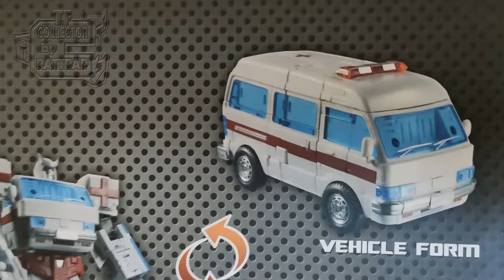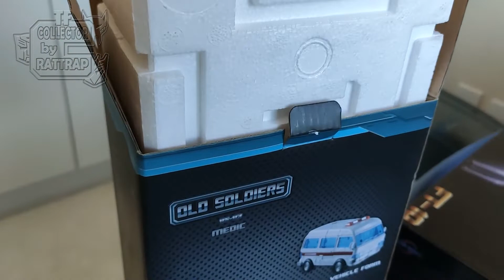UNBOXING + REVIEW TFC Medic (3P - Not Ratchet)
Unboxing do TFC Medic (3P - Not Ratchet) - Compatível com a linha Masterpiece.

Review TFC Medic!

-Música da Intro: (baixada da biblioteca de áudio do Youtube)
Granite_Sting
Artista: Ethan Meixsell

-Música de fundo: Nimbus (baixada da biblioteca de áudio do Youtube)